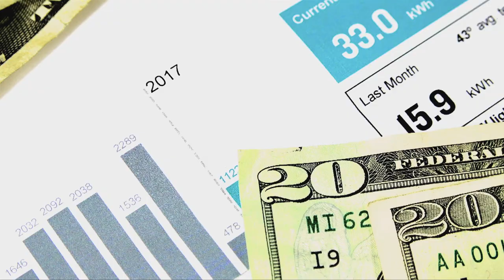It's time to end the Duke Energy monopoly